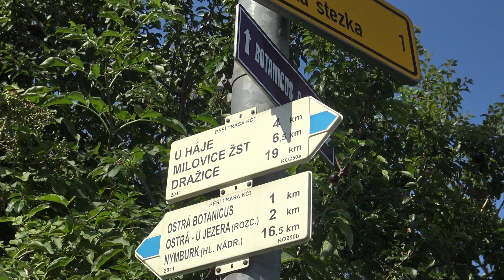vu3v Ostrá 2022 movie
Předání pamětních listů absolventům semestrálního studia VU3V v konzultačním středisku Knihovna Eduarda Petišky, Brandýs nad Labem - Stará Boleslav, které se uskutečnilo 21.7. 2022 v Botanikus Ostrá.